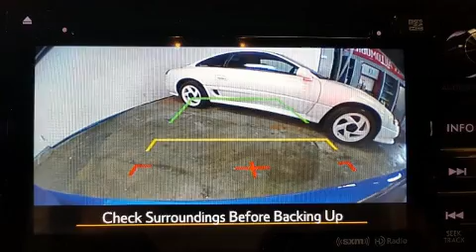2017 Subaru WRX STI SPORT TECH CUIR TOIT GPS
La route vous appartient avec la Subaru WRX STI 2017. Affichant moins de 20 000 km au compteur, cette berline 4 portes met la priorité sur le confort, la sécurité et son côté pratique. Lors de sa conception, subaru a mis sa tenue de route et son caractère sportif au centre de ses priorités. Sous le capot on retrouve un moteur 4 cylindres développant plus de 200 chevaux, ce qui vous offre une expérience de conduite confortable et fiable. Subaru a porté une attention particulière à l'assemblage et à la finition, par exemple: sièges en cuir, des essuie-glaces intermittents, des appui-tête à tous les sièges, un ordinateur de bord, un afficheur de la température extérieure, une banquette arrière à dossiers rabattables séparés, et l'ouverture automatique de la glace du conducteur. Le système audio comporte un lecteur CD à compatibilité MP3, commandes audio sur le volant, et 6 haut-parleurs qui enveloppent l'habitacle d'une ambiance sonore incomparable. Subaru accorde la priorité à la sécurité et la protection en incluant: rideaux gonflables pour protéger la tête, coussins gonflables latéraux à l'avant, système antipatinage, système d'assistance au freinage, un système antivol, et freins à disque aux 4 roues avec antiblocage. Le sophistiqué système de traction intégrale procure une tenue de route rassurante par toutes conditions routières. Notre objectif: offrir les meilleurs prix et le meilleur service à chacun de nos clients. Passez nous voir ou appelez-nous pour obtenir plus d'information.